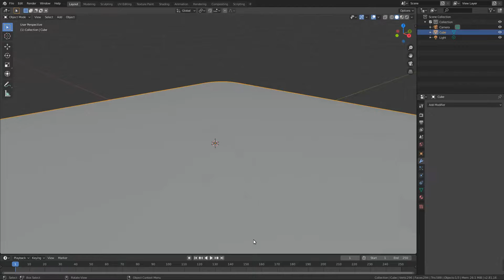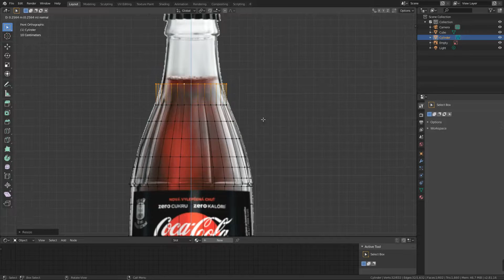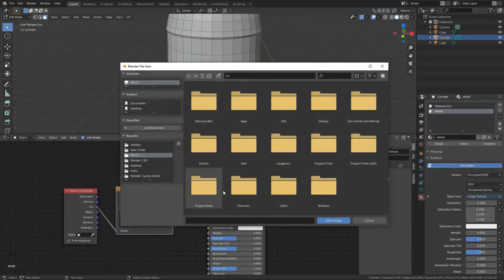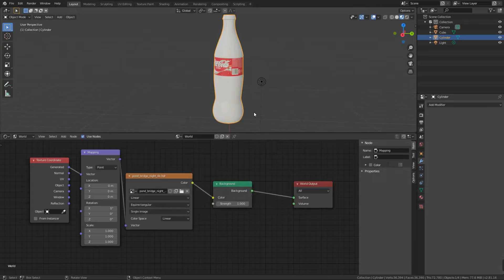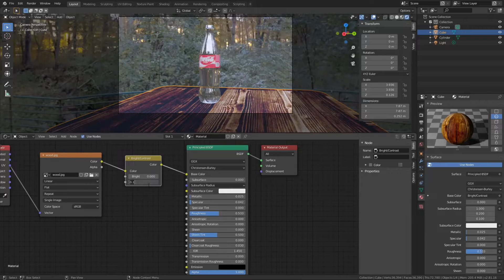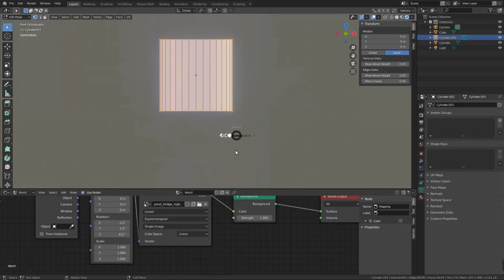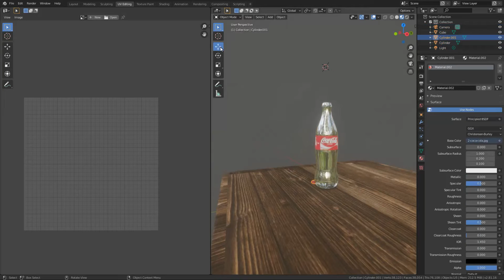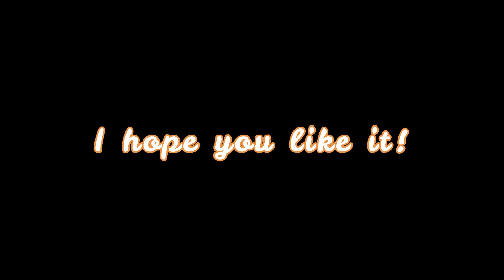Blender 3D Making basic Coca-Cola bottle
In this video, I gonna make basic Coca-Cola bottle.
I think you will enjoy it! :)